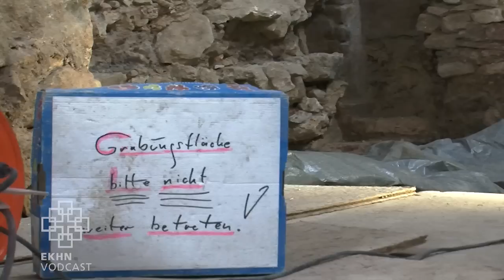Prominenter Besuch bei Mainzer Skeletten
Hoher Besuch in der vermutlich ältesten Kirche Deutschlands: Die rheinland-pfälzische Ministerpräsidentin Malu Dreyer und der Präsident der Evangelischen Kirche in Hessen und Nassau Volker Jung haben die Ausgrabungen in der Johanneskirche in Mainz besucht.